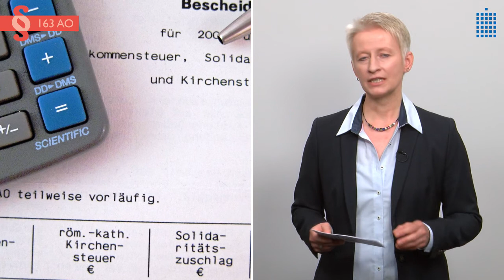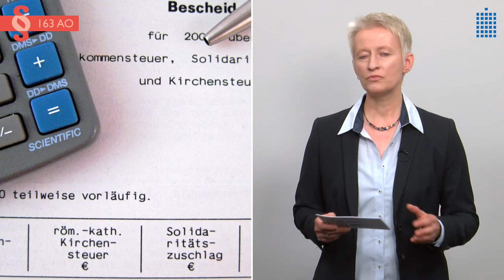HaaS-Steuernachrichten 35/2017 - Das Wichtigste zusammengefasst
00:11 - Abweichende Steuerfestsetzung
01:21 - Ehegattenfreibetrag
01:59 - Scheidungskosten
02:44 - Sonderausgabenabzug